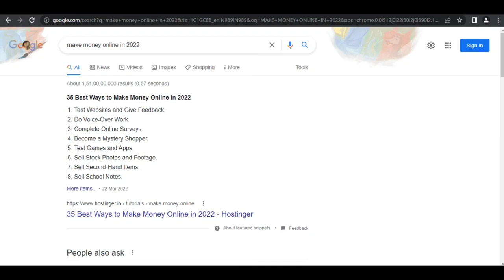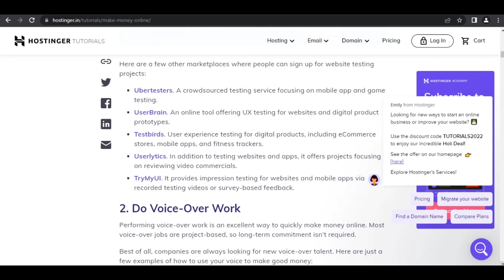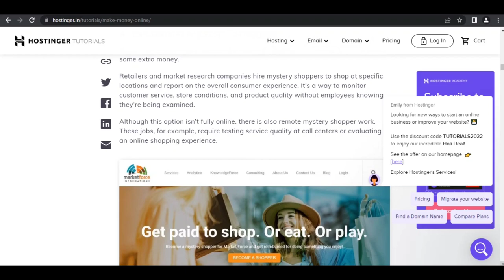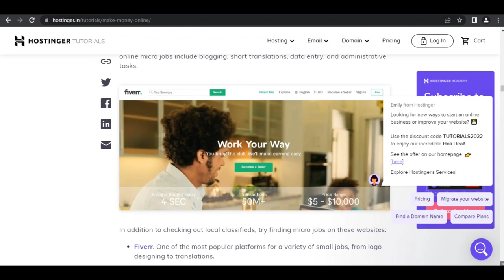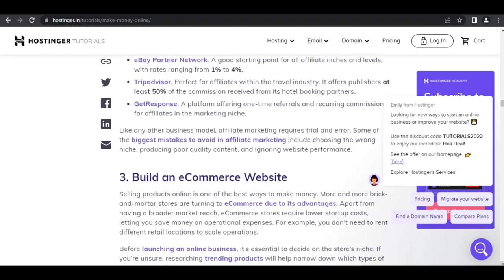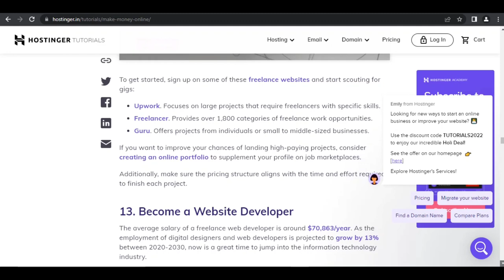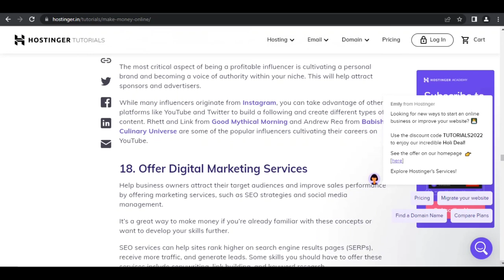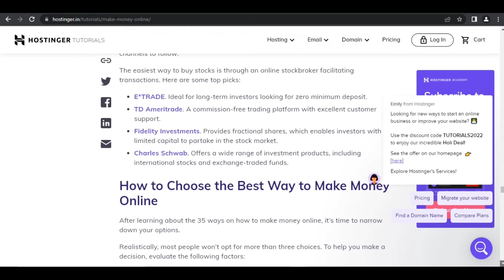35 Best Ways To Make Money Online In 2022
In this video I am showing information regarding Article on Make Money  online.
There are many reasons why people want to make money online. Besides being able to work from home with a flexible schedule, you can reach a global market with a low startup cost.
Some methods of making money online don’t even require creating products or holding inventory.
 More people are shopping online. As a result, more businesses are joining the eCommerce industry.
If you want to learn about online money-making ideas, this article is for you. We will discuss 35 ways to make money online – 10 quick methods and 25 strategies for long-term earnings.